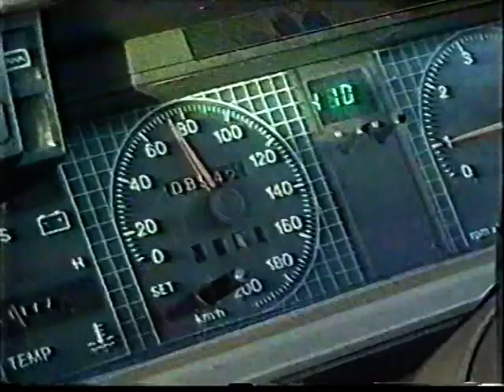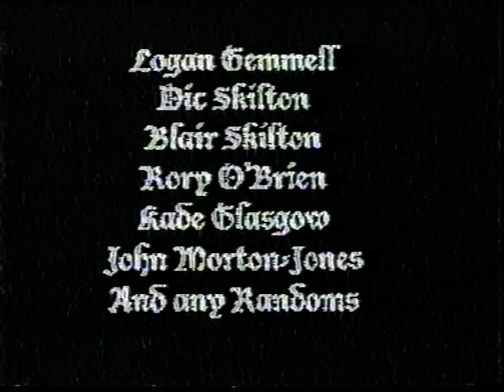Under the Influence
The boys on the piss and killing time in the early 2000
made and edited with shit technology.